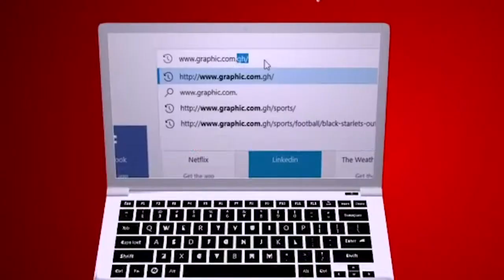Red light pictures by Rev Dr Ebenezer Markwei